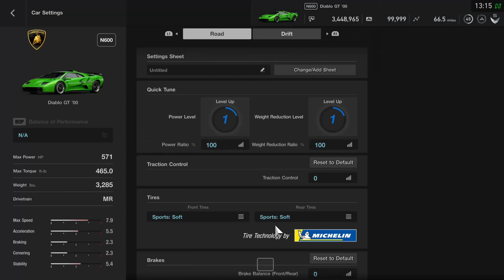Gran Turismo Sport | 187 | Lamborghini Cup Race 8-9 | PS4 Pro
2 years +
Ruben G